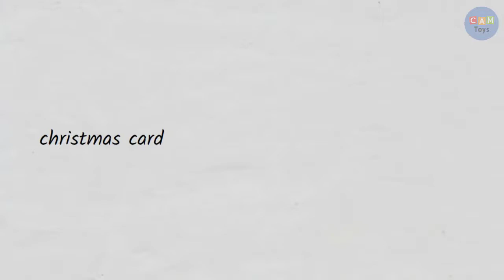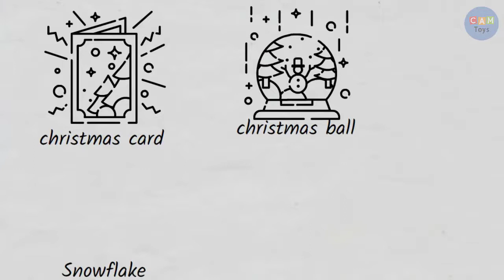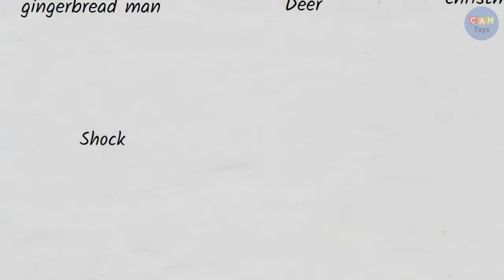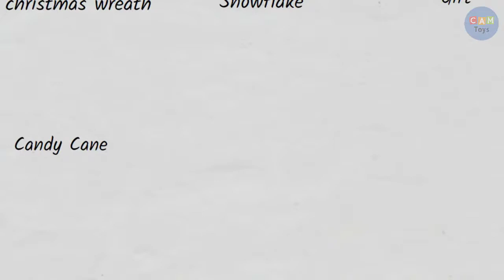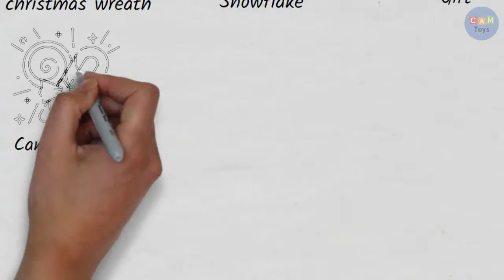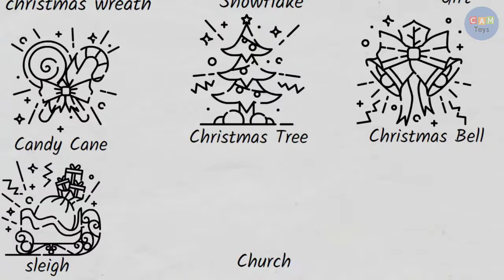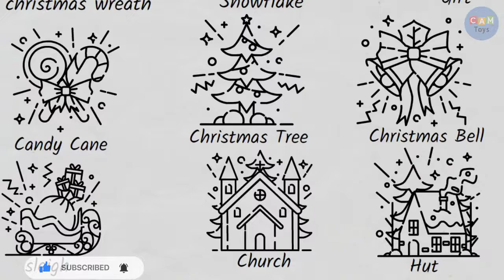How to draw Christmas Sticker icons 20 Christmas Emoji stickers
Drawing In This Video:
001-Santa Claus
002-elf
003-snowman
004-gingerbread man
005-deer
006-christmas wreath
007-christmas card
008-christmas ball
009-snowflake
010-gift
011-sock
012-christmas lights
013-christmas candle
014-knitted hat
015-candy cane
016-christmas tree
017-christmas bell
018-sleigh
019-church
020-hut